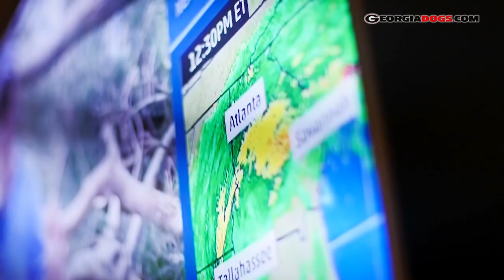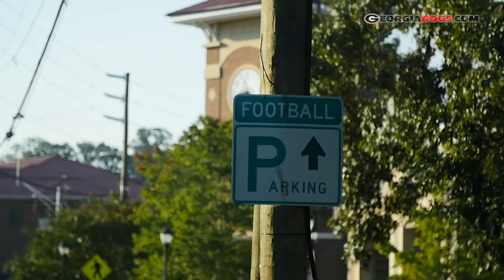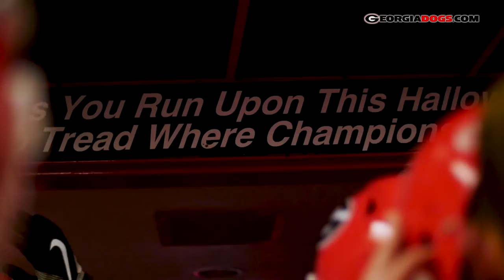UGA Football: Ep. 3: Kirby Smart All Access vs Samford: 2017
Week 3, the Dawgs returned home for a night game in Sanford Stadium vs Samford.